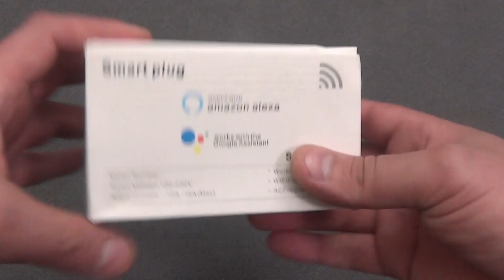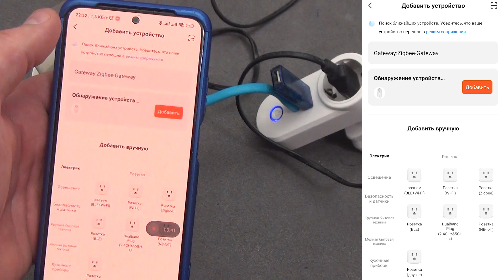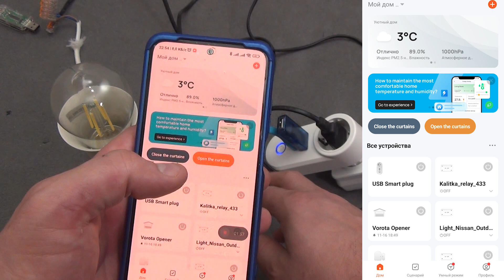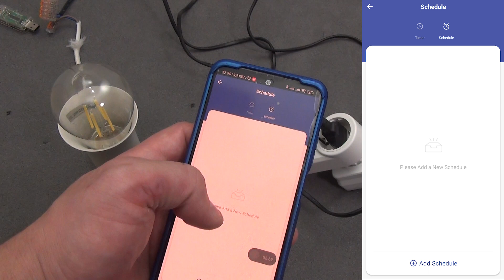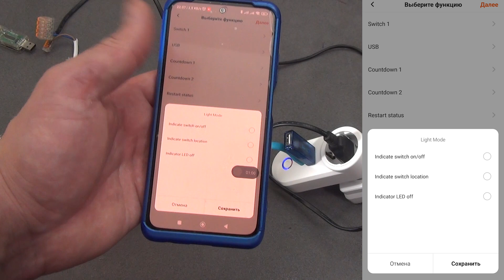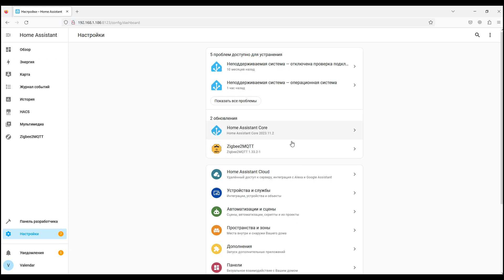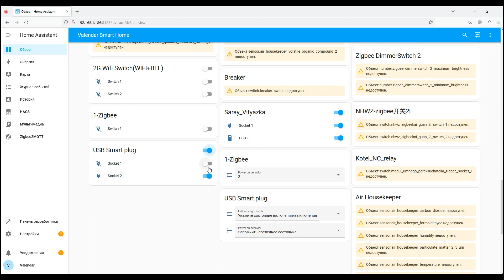Умная WiFi розетка IsFriday 16A с управляемыми USB портами 2А: удобство 2 в 1!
Обзор умной WiFi розетки IsFriday 16A с дополнительными USB портами из экосистемы умного дома TUYA. Это устройство позволяет не только удаленно управлять подключенными устройствами, но и контролировать работу USB портов со смартфона. В этом видео подробно рассмотрим все особенности этой умной розетки, её возможности в автоматизации Tuya smart. Погрузимся в детали, проверим автоматизацию и рассмотрим взаимодействие с экосистемой Home Assistant.
🔌🔋  IsFriday 16A - это не просто умная розетка. Она предоставляет максимальную гибкость в управлении вашими электроприборами, поддерживает силу тока до 16 ампер и обеспечивая до 3500 Ватт энергопотребления. Что позволяет подключать довольно мощные при бору и управлять ими удаленно или через расписание, или автоматизации.  Но это еще не все - IsFriday оснащена двумя дополнительными USB портами (5 Вольт и 2,1 ампер) что позволяет не только заряжать ваши гаджеты, или подключать различные приборы умного дома, но и управлять ими вне зависимости от основной нагрузки. При этом используя всего одно гнездо розетки!
Интегрированная с экосистемой Tuya Smart, IsFriday 16A легко управляется через ваш смартфон, давая полный контроль над подключенными устройствами даже издалека. А совместимость с Home Assistant открывает бесконечные возможности для автоматизации и интеграции в ваш умный дом.
От домашнего офиса до спальни - эта умная розетка прекрасно впишется в любое место вашего дома, обеспечивая надежное и интеллектуальное управление вашей техникой. Позвольте IsFriday 16A сделать вашу жизнь проще и удобнее уже сегодня!
Не упустите возможность узнать больше о возможностях умной розетки IsFriday 16A от Tuya Smart - вашего верного помощника в умном доме!

00:00 – 00:18 Вступление
00:18 – 00:49 Комплектация
00:49 – 01:46 Внешний вид
01:46 – 02:26 Что внутри
02:26 – 05:09 Работа в TUYA SMART
05:09 – 06:06 Пример автоматизации
06:06 – 07:06 Работа в HOME ASSISTANT
07:06 – 08:35 Тест портов
08:35– 09:40 Выводы